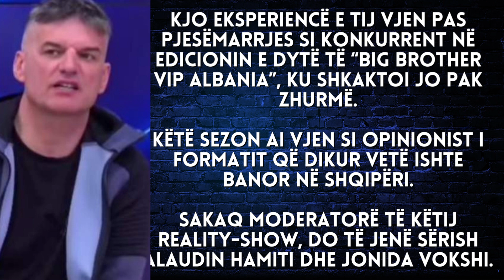Konfirmohet opinionisti i parë i edicionit të ri të Big Brother Vip -2023